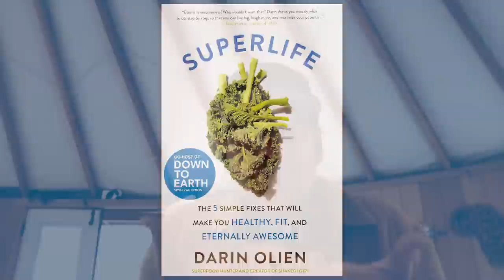ENHANCE Your Brain, Body & LIFE With Darin Olien | 1795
00:00 MAPS Symmetry Giveaway
01:52 How Darin & Zac Efron revamped and launched a Netflix series
07:51 Finding integrity while only scratching the surface on such deep topics
11:14 How they chose their filming locations
12:48 The unique balance in Iceland
15:44 The location that he was most excited to take Zack
18:55 Darin loses his home to the fires
22:48 The sageing ceremony
27:57 Where his passion to teach others comes from
31:15 What has the new success brought him
34:06 Why is it alluring to be a victim
38:46 It’s the struggle that shapes you
42:48 Your intimate language,  listening to yourself and his latest aha moment
48:23 Most common superfood  and the ones not so known
56:26 The invisible killers
1:08:03 Eating real whole foods vs engineered foods
1:13:23 Healing waters of France and water frequency
1:28:33 Practical decisions about water

SuperLife: The 5 Simple Fixes That Will Make You Healthy, Fit, and Eternally Awesome

NEW PROGRAM LAUNCH SPECIAL PROMOTION: Get MAPS Symmetry + 2 free eBooks for $97!!